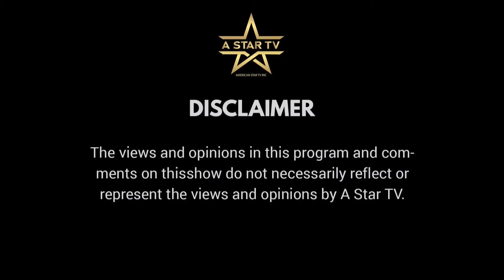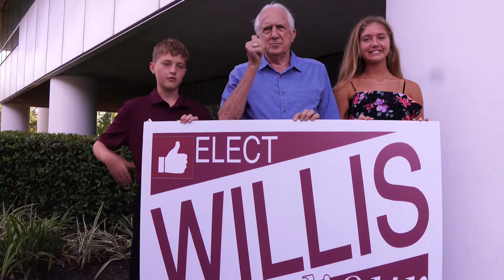The Cam Hill Show With Gerald Alston Of The Manhattans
Tune In Today For The Cam Hill Show With
Gerald Alston Of The Manhattans
National Recording Artist